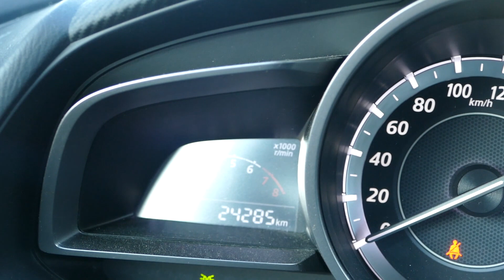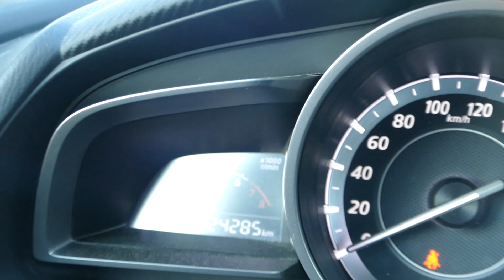Auton katsastus ja muuta höpinää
Autolla oli kuntotarkastuksen aika. Sitten oli vähän etäkoulutusta ja yksi pakettikin saapui. Siitä tarkemmin seuraavassa videossa.